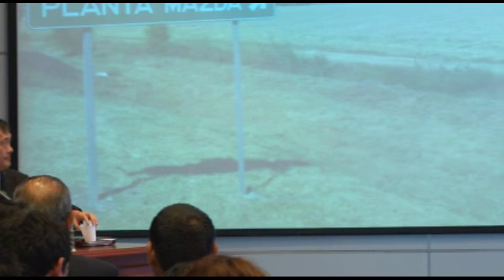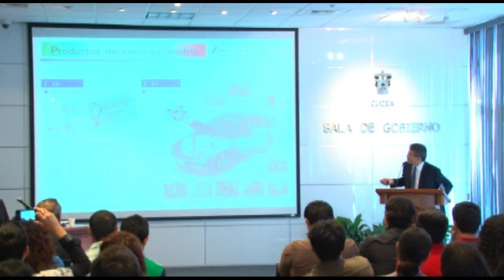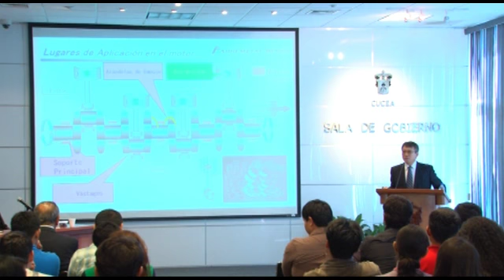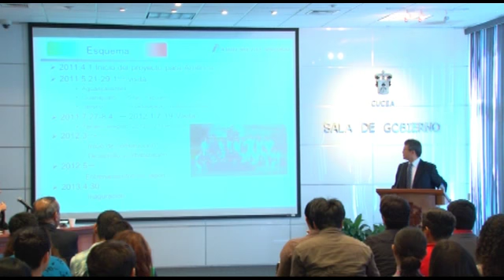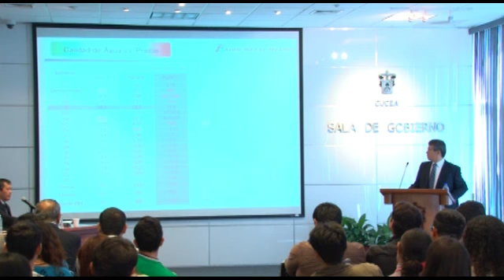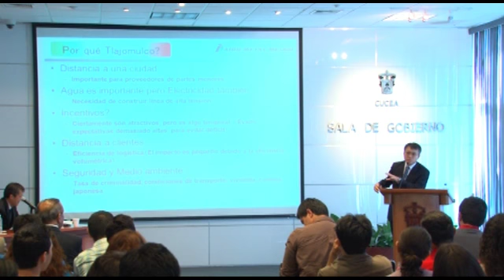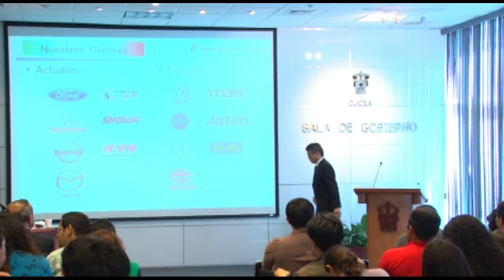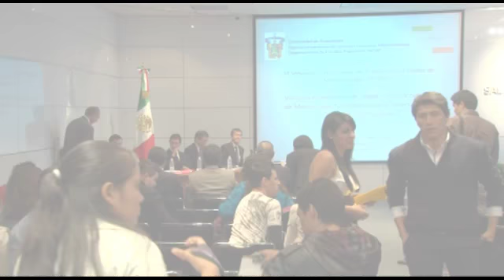VI Seminario México-Japón - Ing. Tomomitsu Furukawa - Factores de inversion en Jalisco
El Instituto Nacional de Estudios Regionales presenta al Ing. Tomomitsu Furukawa con la conferencia "Factores de inversión en Jalisco", como parte del VI Seminario Internacional del programa de estudios México -  Japón, realizada en Sala de Gobierno del Centro.
7 de Noviembre

CUCEA 2013